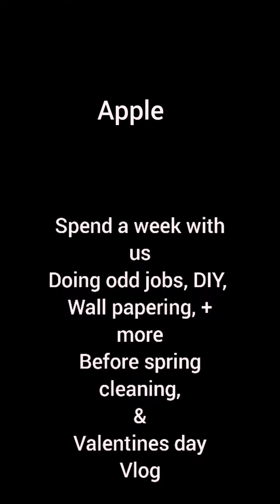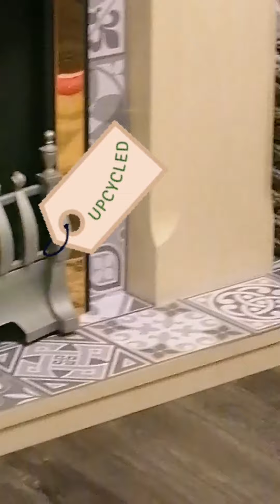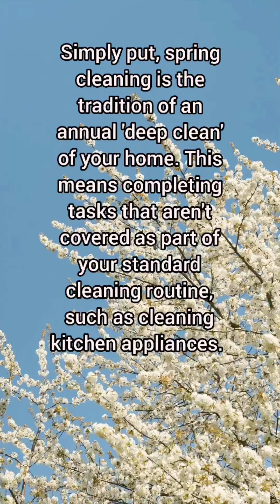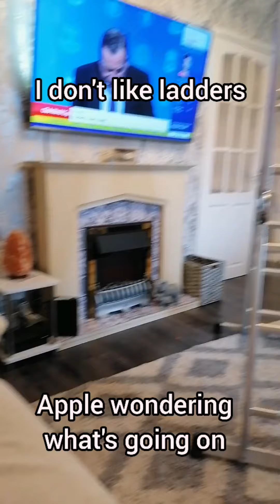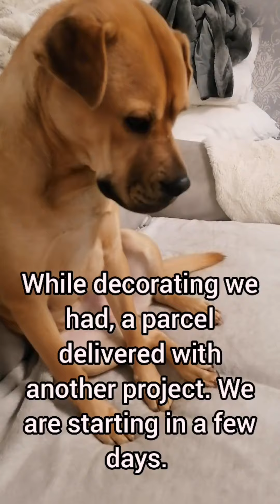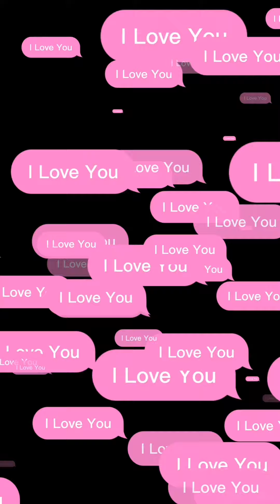Apple spend a week with us doing odd jobs, DIY and valentines day vlog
Spend a week with us doing odd jobs, DIY, tiling, washing Apples🍎 toys and her reaction 🤣wallpapering, +more before spring cleaning

Hi 5 from Apple pie 👋

Music
Cityscope

URL: InShot

High line Park 11